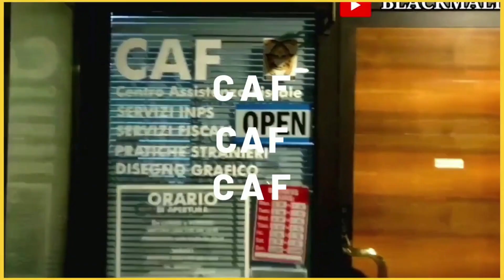🤯Finally! you can now bring someone from africa as a domestic worker or babysitter.